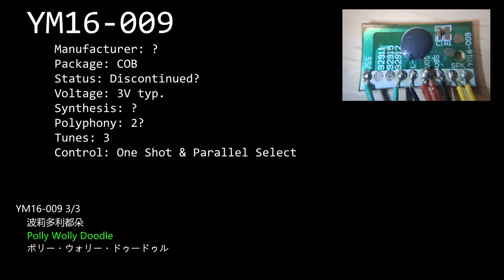YM16-009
A polyphonic non-square wave melody IC with three children songs by an unknown manufacturer. This video demonstrates all the three songs. Further information regarding this chip is missing.